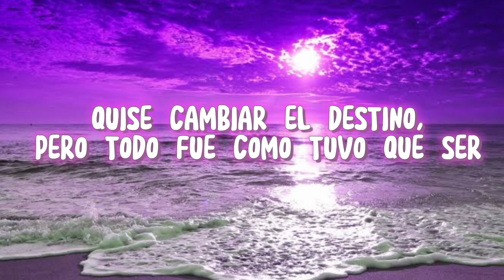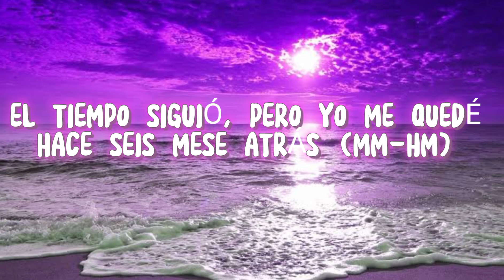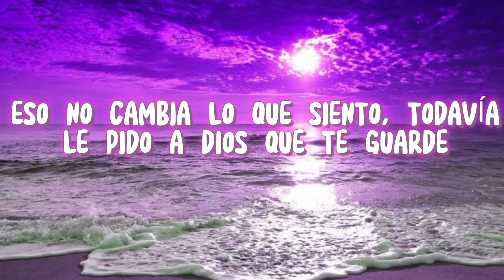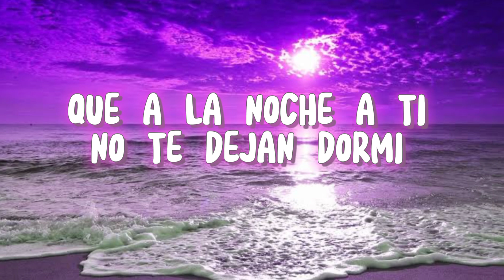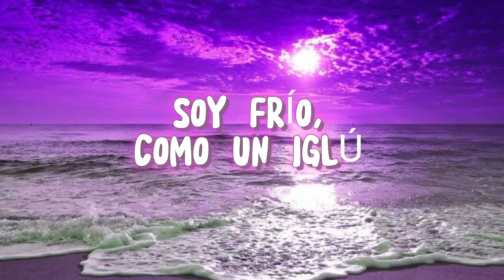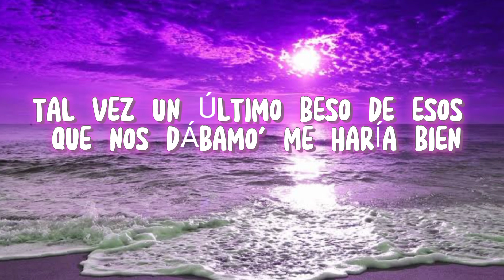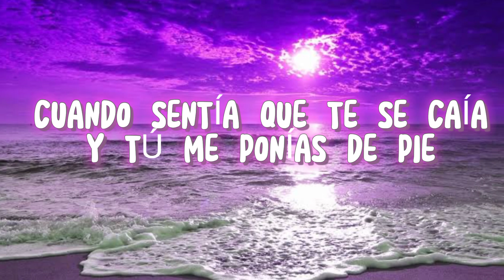TINI ft Tiago PZK - El Último Besi (Letra/Lyrics)